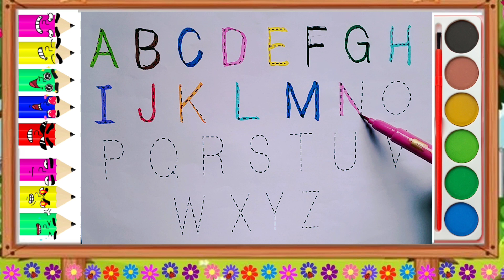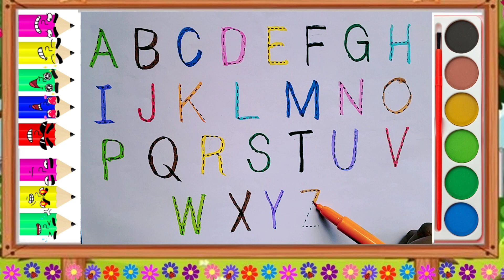A to Z alphabets , abcd, abc, alphabets, english varnmaala, alphabet song#abcd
A to Z alphabets , abcd, abc, alphabets, english varnmaala, alphabet song